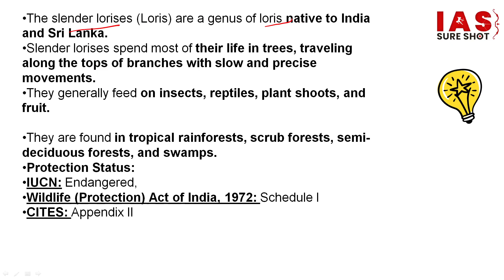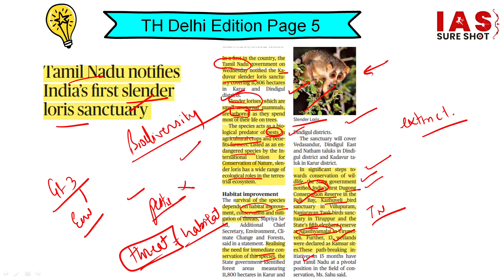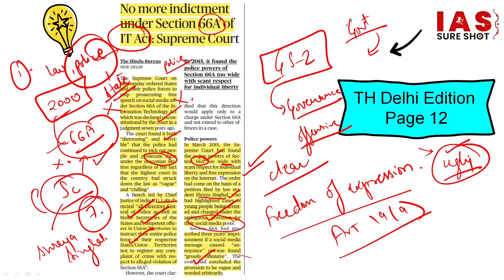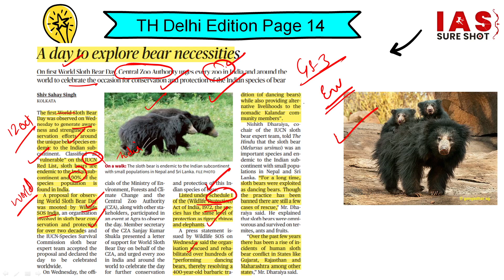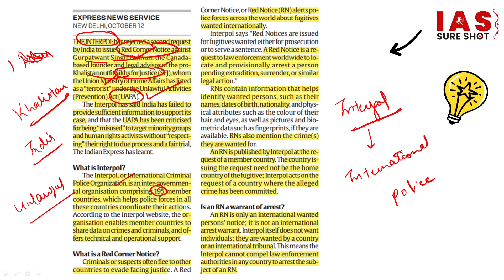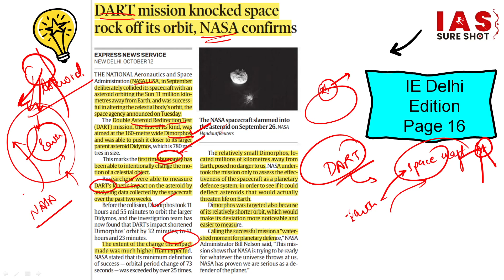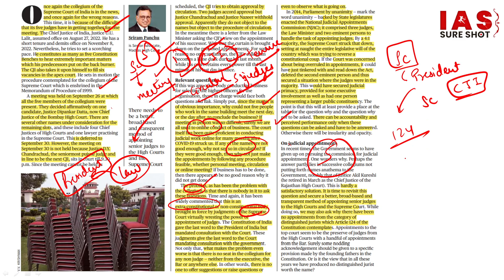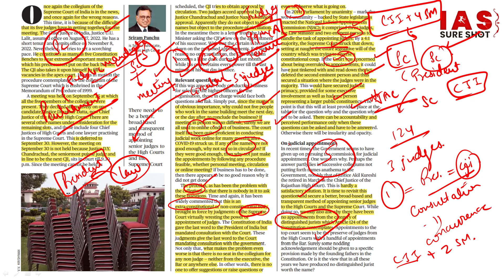13 October 2022 | Daily News Analysis | The Hindu Analysis | UPSC Current affairs | IAS Sure Shot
The Hindu analysis today | 13 October 2022 | daily current affairs UPSC CSE/IAS | Current Affairs
Link to the course brochure :

We are analyzing The Hindu of 8 october 2022 here. This video will be helpful for Prelims as well as Mains preparation for the Civil Services Exam.